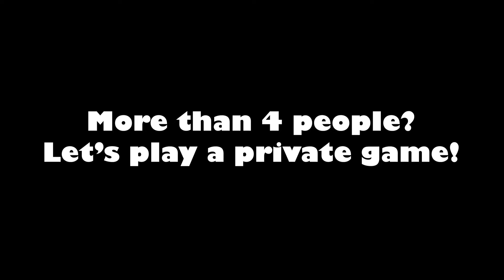Private Game Weirdness | Nubs Play Bedwars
Welcome back to Vic's Videos! Today we showcase what happens when a bunch of us nubs are all stuck in a private game of Hypixel bedwars together. With everybody under quarantine, what's going to happen? Turns out that we kill each other, bring each other gifts, and have heated conversations about phalange nomenclature, amongst many other things- check out the video to watch the shenanigans unfold!

A quick moment of shameless self-promotion - thanks to some amazing shows of support lately, I'm edging closer to 100 subscribers! Thank you all so much for your support- you guys are awesome :D With that in mind, me and a few friends have started plans for the 100-Wither Party in honor of that milestone, so stay tuned! :3